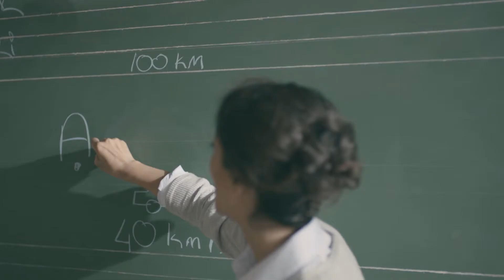Türk Telekom Back to School Bilmiyorum Dir Cut